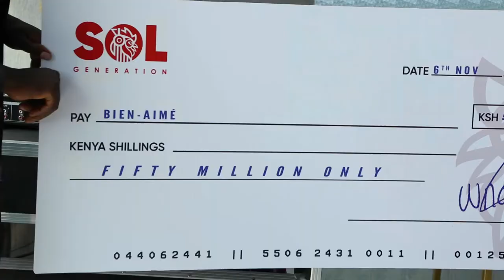Bien Breaking Down 'Bald Men Love Better' Concept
Speaking to one of the world's best songwriters; Grammy award-certified, Bien-Aime of the acclaimed Kenyan music group - Sauti Sol. We are talking about his BALD MEN LOVE BETTER EP - collaborative project with Kenyan Jazz maestro Aaron Rimbui.

“Bald Men Anthem” is a song about self love and self worth. The anthem echoes the EP’s concept of self-love and accepting yourself for who you are. For a long time around the world bald people were made to feel like they did not belong; it was embarrassing to be a bald man. This is an anthem to make bald men feel secure within themselves and reflect positively on how they live their everyday lives. This is also an anthem for those who are not bald - it’s an ode to make you feel confident and have more self-worth.